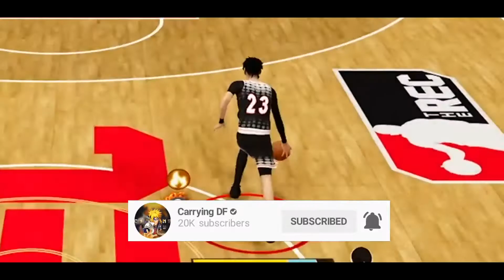HOW TO BECOME A COMP LOCKDOWN & NEVER SLIDE AGAIN IN NBA 2K22!! BEST SETTINGS, BADGES, TIPS & MORE!!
Become a MEMBER to my channel for as little as $0.99 to UNLOCK unique loyalty badges and emotes

Fully Edited by: Carrying DF